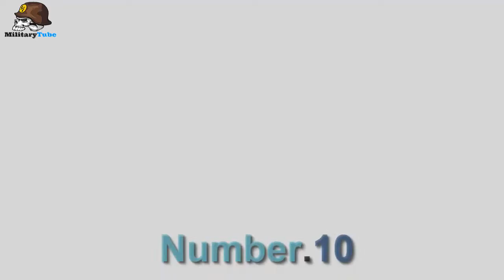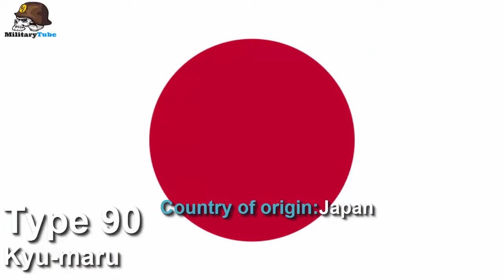The Most Powerful Top 10 Tanks in the World 2020